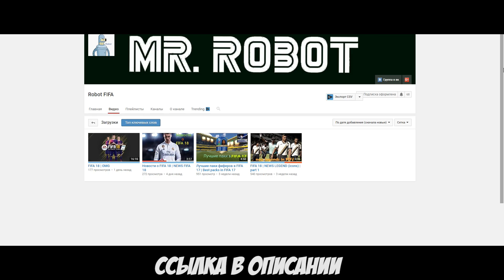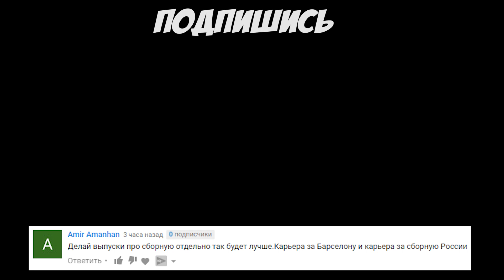БАРСЕЛОНА ПОСЛЕ ТРАНСФЕРОВ 2021 ГОД • КАРЬЕРА ТРЕНЕРА • Барселона | FIFA 17 [#15]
Хочешь создать свой собственный сайт но не знаешь как? Тогда рекомендую данный ресурс Это БЕСПЛАТНЫЙ КОНСТРУКТОР САЙТОВ, с помощью которого без особых проблем и навыков можно создать абсолютно любой сайт.